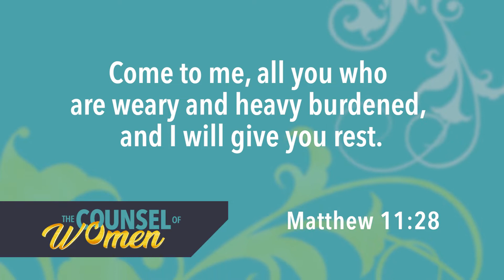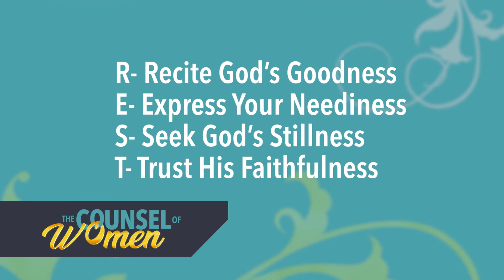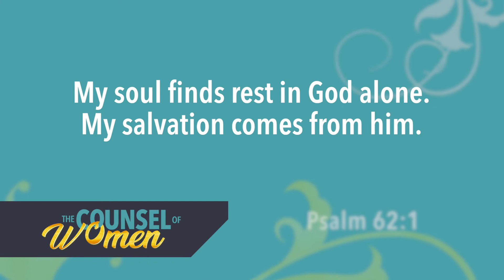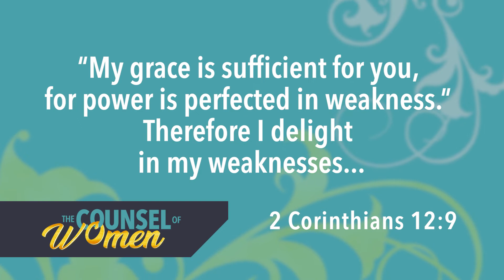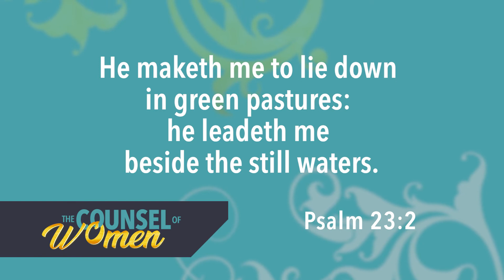The Counsel of Women – Asheritah Ciuciu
In this special summer series of The Counsel of Women, various ministry leaders will teach from their areas of expertise.  In this episode, author and blogger Asheritah Ciuciu is the guest. Asheritah's passion is helping women find joy in Jesus through creative and consistent time with God’s Word. Asheritah’s most recent project is her Prayers of Rest podcast, including her website PrayersOfRest.com.  The Counsel of Women is a series designed to  encourage and inspire women in one of three areas: Spirit, Mind and Body.